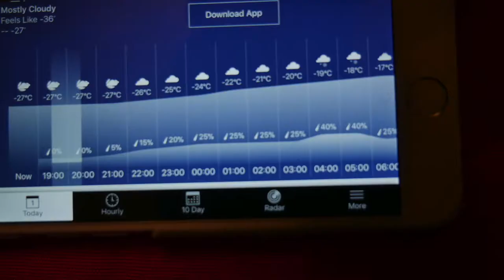Canadian winter activities part1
Normal everyday Canadian activities in winter.